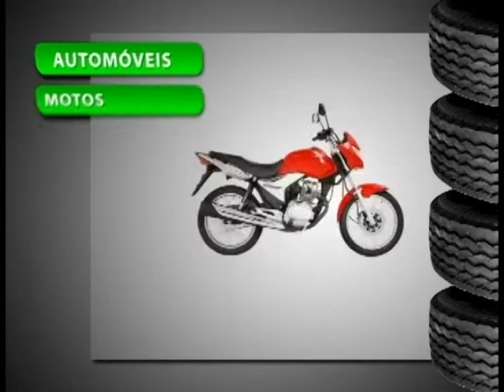18 06 Terça